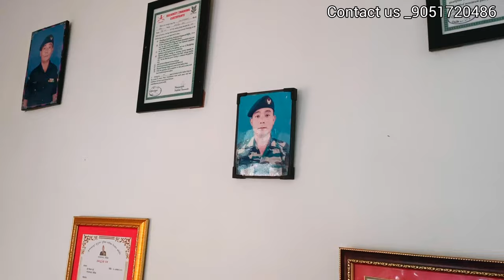Tabakoshi Near Mirik || A beautiful hamlet in the Lap of tea gardens || Tabakoshi Homestay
Tabakoshi | Tea village offbeat homestay near Mirik

Tabakosi (তাবাকোশী) is a new travel destination near Mirik and Darjeeling, only 6 km from Mirik and 66 km from Bagdogra airport, another 50 km from Darjeeling. The village located in the foot hills of Darjeeling and Mirik known as offbeat Destination, where tea tourism, village tourism, adventure tour has been promoted by Gorkha Territorial Administration (GTA) and Govt. of West Bengal for the growth of Tourism in the State.

          Tabokoshi situated at bank of river Rambhang and Gopaldhara Tea estate. The place is relatively unknown to the tourists and is quite peaceful compared to other popular destinations. Tent accommodation at river bank also can be arranged as per request.

          Places to visit in Tabakoshi in around

1. half day tea trial, view point and Lamlamey Water falls, river excursion.

2.Excursion to river valley & Tabakoshi park, Temple

3.Full day tour to Pashupati market (India-Nepal border) and Mirik lake.

Also visit Soureni near Mirik

Tabakoshi is located beside the warbling and meandering Rangbhang River at the foothills where Sagmaru Tea Garden and Gopaldhara Tea Garden meet. This fairy tale village resort decked with all modern facilities exudes the charms of a rustic stay. A path from the resort leads to the rocky riverbed through the orange orchards and disappears into the tea gardens and forests in the distance. Riverside trekking over boulders followed by a dip into the chilly waters of the Rangbhang River would embalm your tired soul and inspire you to start afresh.

Places to see in Tabakoshi: The first thing that comes to sight, when you reach Tabakoshi is a nature park, the Shiva temple on the banks of the Rangbhang River and the old bridge over it. The Rangbhang River crashes with the boulders in every turn and snakes through the tea gardens, orange orchards and valleys here.

Nearby attractions of Tabakoshi: The famous Sumendu Lake also known as Mirik Lake is around 06 kms from Tabakoshi. The Bokar Monastery in Mirik, and all the attractions in and around Mirik like Devi Sthan, the temple of Shri Mangal Dham and the viewpoints like Rai Dhap are all located within 12 kms of Tabakoshi. Darjeeling is around 32 kms from here and guests can take day trips from Tabakoshi to Darjeeling and back enjoying the famous sightseeing spots like Lepchajagat, Ghoom, Batasia Loop, Gorkha Memorial, Himalayan Mountaineering Institute, the Mall, Darjeeling Zoo and off course the Toy Train (Darjeeling Himalayan Railway).

Things to do in Tabakoshi: The village resort is located at the meeting point of Gopaldhara Tea Garden, Sagmaru Tea Garden and Mangarjang Tea Garden, so a walk through these tea gardens watching the tea pickers working relentlessly would be a pleasant activity. Taking a dip into the Rangbhang River and basking on the boulders, soaking the winter sun is another fascinating experience. Bird watching in the mornings and Barbecue in the evenings are few other things you can do.

Best time to visit Tabakoshi: You can visit this place anytime of the year. Located at an altitude of around 2000 feet ASL and being a riverside destination and connected by good roads, this place is one of the best places in the mountains during monsoons. The rains give the whole valley a cover of lush green with the dark clouds rolling over the horizon. The winters, as usual brings the chill and the sparkling weather.

How to reach Taba Koshi: You can take shared cars to Mirik from NJP / Siliguri and then hire a car to reach Tabakoshi. The resort also provides pick-up and drop services.

Lodging and Food at Tabakoshi: There are 06 rooms in total and none of the rooms are identical. There are waterfront cottages, tree houses and Gurkha Traditional bamboo cottages. The centre piece of the resort is a water body with live fish and a small bridge crisscrossing it. Interesting installations are to be found in every corner of the resort like a grotto with Lord Buddha and Mother Mary, bamboo fountains, flower beds made of wastage bottles, tables made of car tyres and a whole lot of root carvings and very interestingly a 30-year-old Yamaha RX100 is also on show. You can also spot the antlers and an impressive collection of foreign notes and coins of the owner in the gazebos. A private path leads to the Rangbhang River from the Taba koshi resort only. The food is essentially home-cooked Indian cuisine served in a separate traditionally designed dining hall, but some guests surely prefer their breakfast to be served on the manicured lawn.